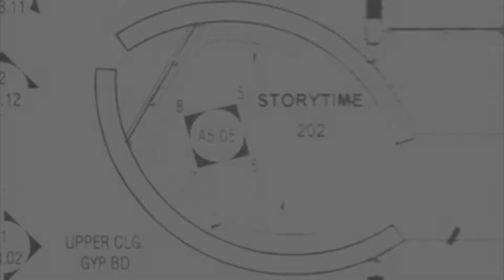Migration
An installation of over 2,000 ceramic and mixed media elements that refer to the migration of the Monarch butterfly.